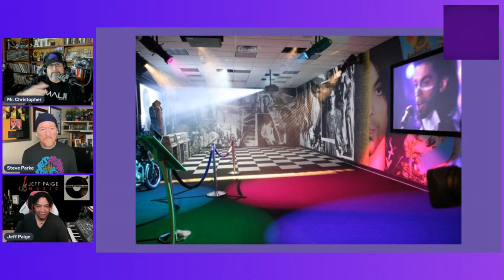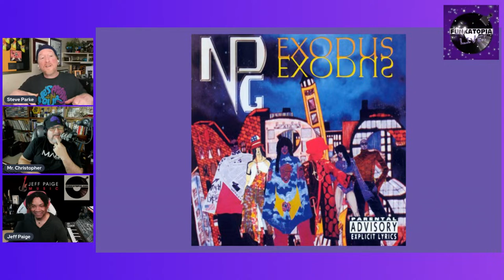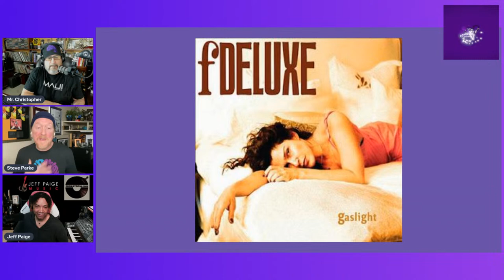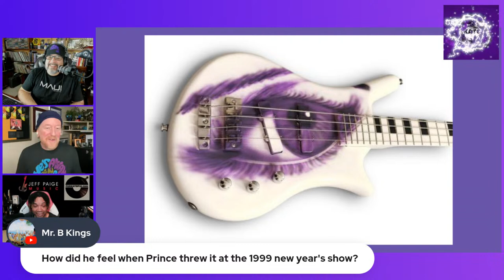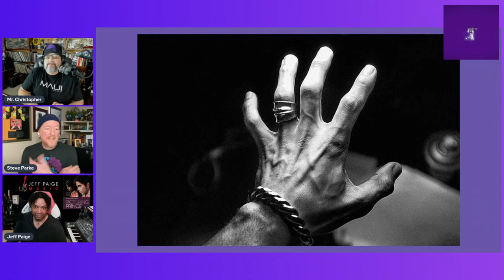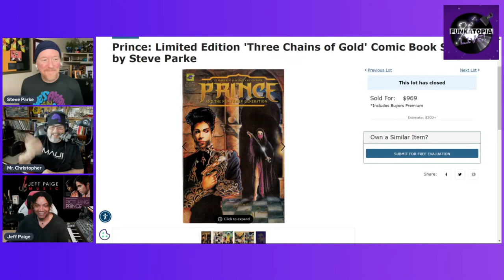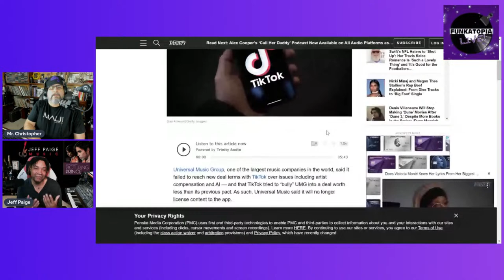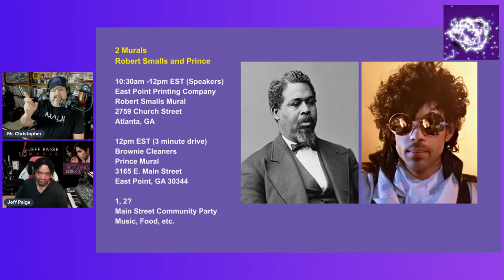Interview: Steve Parke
We sit down with photographer Steve Pare to discuss his incredible career and the stories behind them including some of his most memorable work with Prince, Victor Wooten, Paul Peterson, Larry Graham, Morris Day, and so many others.